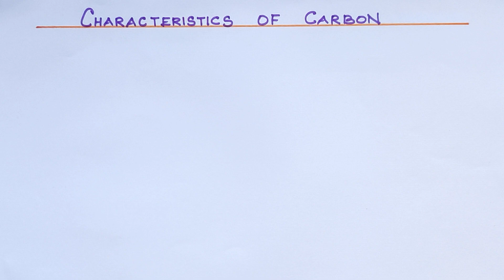OC Basics 2/Nature of Carbon/Explanation in Tamil